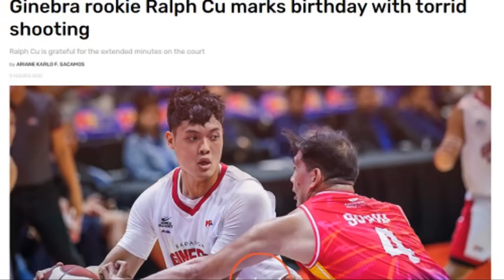GINEBRA TRADES RALPH CU TO NORTHPORT| KEVIN ALAS NASA TRADING BLOCK NA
Ralph Cu batang Pier na
kevin Alas to Meralco